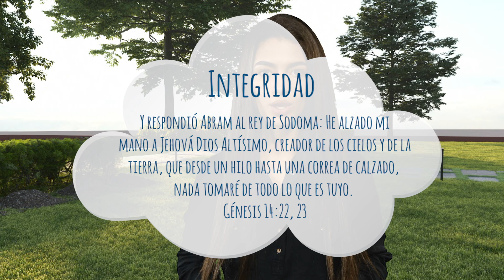Volando alto - 18 de Noviembre - Integridad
Y respondió Abram al rey de Sodoma: He alzado mi mano a Jehová Dios Altísimo, creador de los cielos y de la tierra, que desde un hilo hasta una correa de calzado, nada tomaré de todo lo que es tuyo. Génesis 14:22, 23.